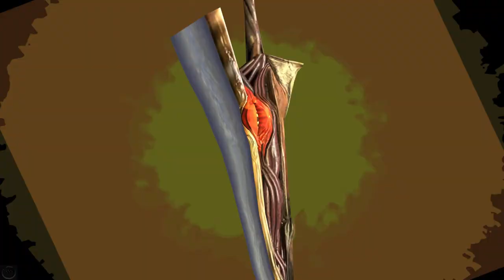Soul Calibur: HD Remastered - FANMADE Opening for Soul Calibur: HD Remastered collection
It's been 25 years since the release of Soul Calibur, one of the most beloved fighting games of all time. And now, it's being remastered for current-gen consoles and PC.

The original game was released on the Sega Dreamcast in 1998 and quickly became a fan-favorite due to its unique weapon-based combat system and gorgeous graphics. It spawned numerous sequels over the years, but none have captured the magic of that first game quite like this HD remaster does.

This new version features updated visuals and audio, as well as all sorts of bonus content for fans to enjoy. It'll be available on PS4, PS5, Xbox One, Xbox Series X/S ,and PC when it launches in 2023 .

The Soul Calibur series is one of the most beloved fighting game franchises of all time. And now, fans can relive the glory days with the newly announced HD Remastered collection for PS4, PS5, Xbox Series and Xbox One, and PC.

This massive collection includes 7 games from Soul Blade to Soul Calibur 6, as well as all DLC content from Soul Calibur 4, 5 and 6 included on disc. That means you’ll have access to over 150 hours of gameplay across some of the best entries in the franchise.

Whether you’re a longtime fan or just getting into the series, this is an essential purchase for anyone who loves fighting games. The Soul Calibur HD Remastered collection releases in 2023.